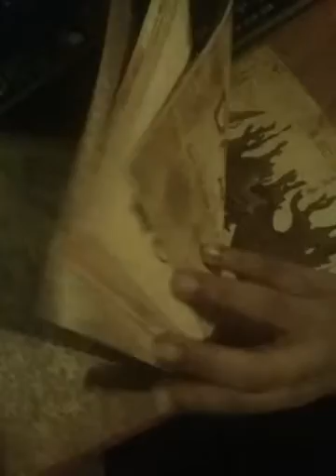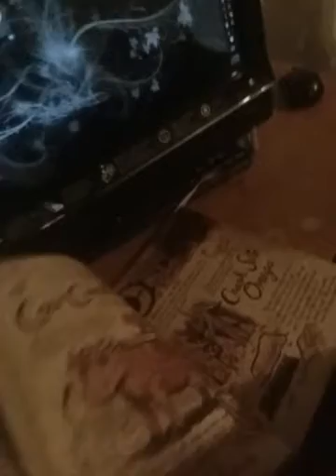Reviewing a gravity falls journal 3